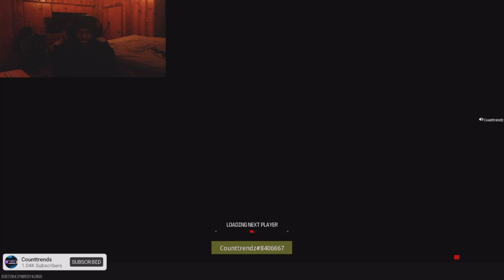SUPPORTERS Challenge Me To A 3v3 in MODERN WARFARE 3...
GGS TO THEM THEY WON A COUPLE SND MATCHES & WANTED TO KEEP PLAYING !

USE CODE "TRENDSLIVE"

Live on twitch - Counttrendz

Comment is yall hype for New Warzone map

Or y’all hype for NEW ENGINE 🔥